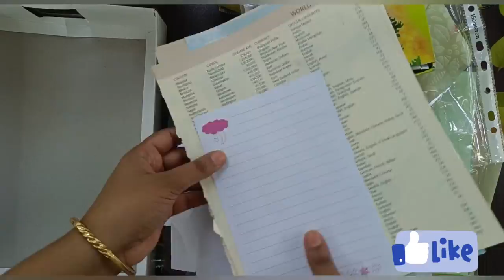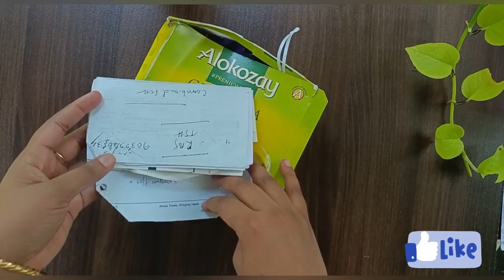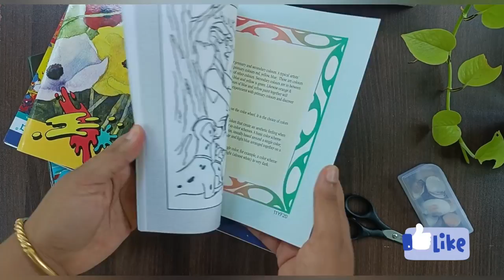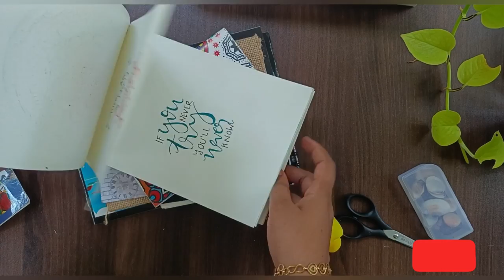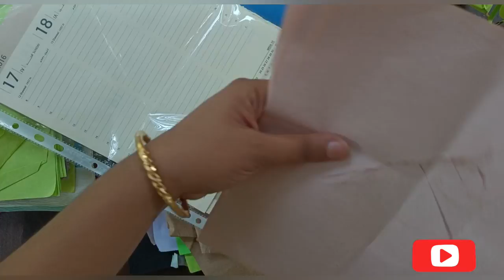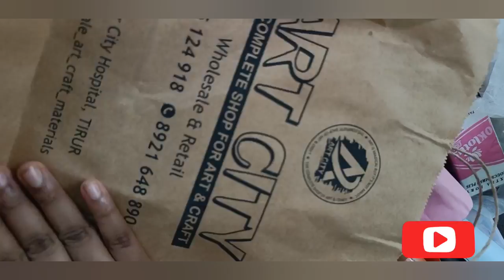Organizating My Art and Craft Items| Art Craft supplies Organizing ideas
Hello all,

In this vedio, I'm showing you my art and craft supplies haul and art and craft supplies organizing vedio. It's an amazing art and craft items arranging vedio Malayalam. Hope you enjoy it...

Do send me photos of your creations on instagram @artyy_cart

Scratchbook buying link:
Small Size Kid's Rainbow Scratch Book

Casacrest Dual Tip Art Markers 48 Colours

Stic 25 Fineliner Mandala Doodle Colouring Fine Liner

Sakura Calligraphy Pens Black Pack of 3

creative,art studio tour,craft room tour,room makeover,crafts,desk tour,inspiration,satisfying declutter
Basic Art and Craft Supplies Collection, Art and craft supplies, art and craft, how to organized art supplies, organization, how to make organizers, zero budget organizer, cardboard box organizer, Organizer for school supplies, DIY organizer, craft supplies collection, craft stationery items, craft materials, art and craft haul 2020, art and craft supplies for beginners
Tonni art and craft, Desk + stationery organization makeover, stationery organization makeover, stationery organization, stationery, organization, desk and stationery organization